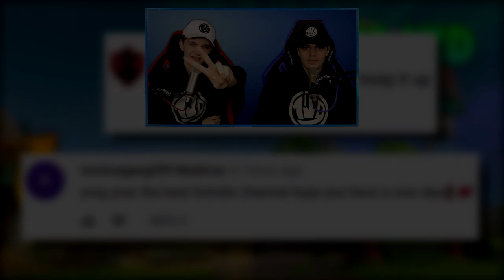WRECK IT RALPH NU TE VINDEN!! GROTE EASTER EGG!! - Fortnite: Battle Royale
↪15% BLACK FRIDAY KORTING OP ONZE MERCH!! Kortingscode = BF2018